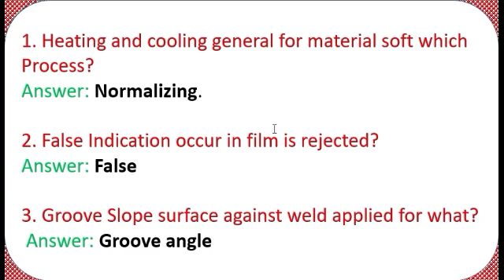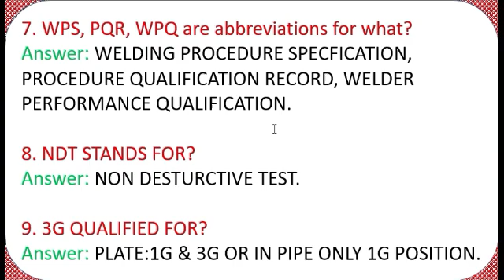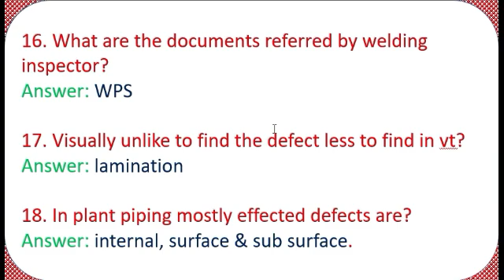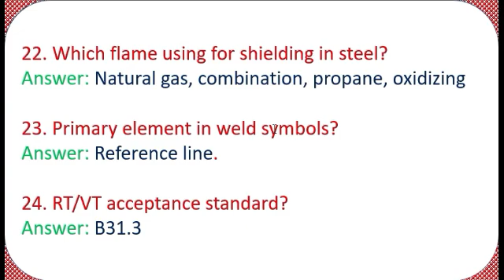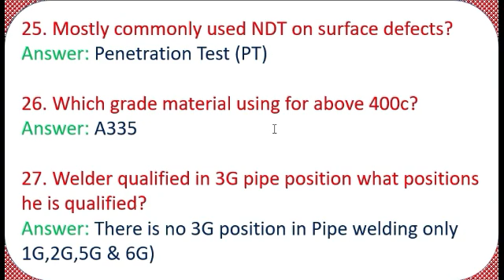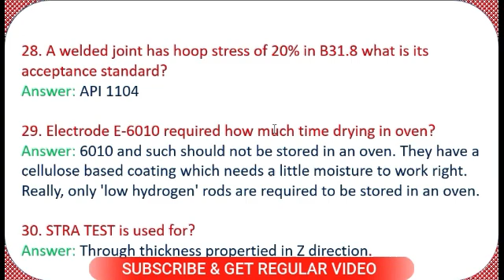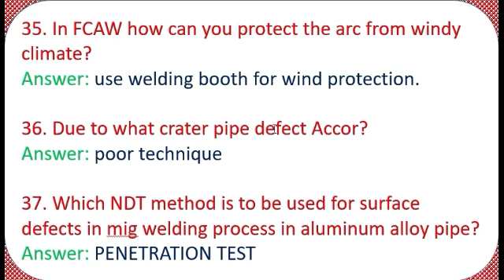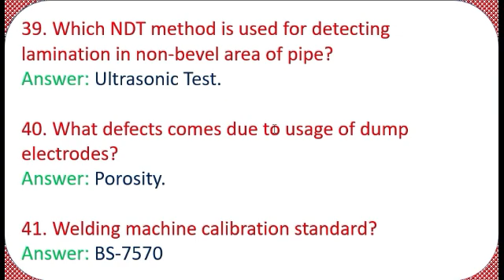Welding and piping inspector interview Questions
This video have important Gulf country oil & gas industry related Piping and welding inspector Interview questions , Very helpful prior to attend the interview .

This channel explain Regarding , WPS , PQR , welding in various process Piping , NDT and Painting related topic including defects analysis , acceptance criteria of defects , WPS , PQR , HOW to read WPS , filler rod , consumable , Electrode selection , Piping Isometric , Codes and Standards , Pipeline Coating /Wrapping used in piping Industry, Certification Exam API, CSWIP Question and answer etc , welding